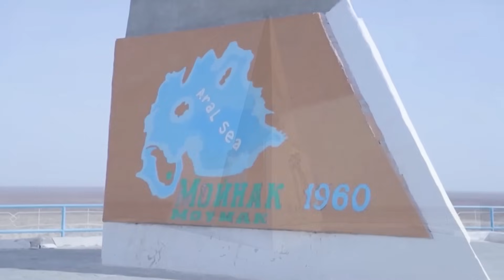بزرگترین کشور ترک زبان - آشنایی با کشور قزاقستان، کشوری که گوشت اسب میخورند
سلام دوستان
ویدیوی امروزمون درباره بزرگترین، ثروتمندترین و مدرن ترین کشور آسیای میانه یعنی قزاقستان است. کشوری که با منابع سرشار زیرزمینی خودش تونسته به ثروت مناسبی دست پیدا کنه. کشوری که هم در آسیا و هم در اروپا جا گرفته و فضایی آسیایی اروپایی داره. شهری که با پایتخت قبلی خودش آلماتی شهرت داره اما پایتختش شهر آستانه است.
امیدوارم که از تماشای این ویدیو لذت ببرید. لایک ویدیو و عضویت در کانال رو فراموش نکنید.

00:00 - کشور قزاقستان
00:36 - قزاقستان بر روی نقشه
00:52 - دانستنیهای جالب قزاقستان
01:38 - تاریخ قزاقستان
03:27 - زبان قزاقستان
04:06 - نورسلطان نظربایف
04:38 - آستانه پایتخت قزاقستان
05:59 - ویزای قزاقستان
06:19 - آلماتی قزاقستان
07:32 - زندگی در قزاقستان
08:19 - خوردن گوشت اسب
08:55 - دمبرا ساز قزاق
09:16 -  اقتصاد قزاقستان
09:44 - آزمایشات اتمی قزاقستان
10:26 - پایگاه فضایی قزاقستان
11:17 - دریاچه آرال

برای دیدن محتواهای بیشتر،بخصوص دانستنی های جالب در مورد کشورها